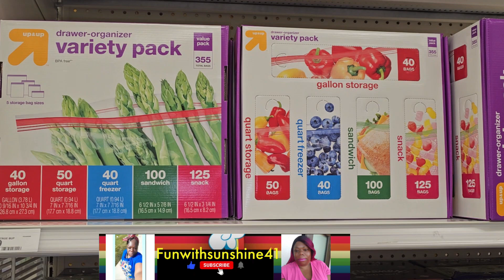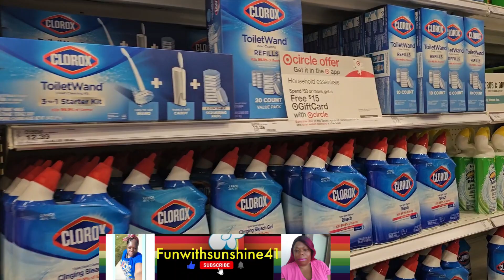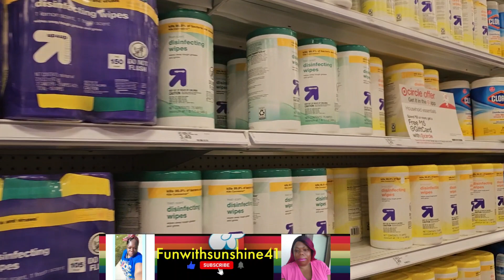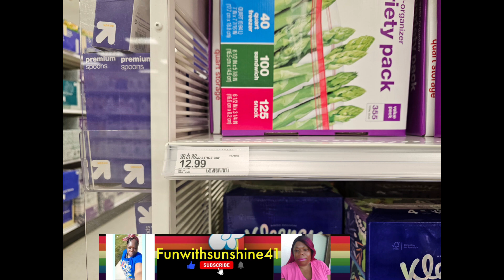Target Department Store Free 15 GiftCard With $50 Household Essentials Purchase Shop With Sunshine.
Day In The Life 🌟With Sunshine Beautiful Day Outside With Sunshine dayinthelife getitdone vlog.
AI Overview

Hi My Name Is Sunshine I Am Not Our Trying Too Act As A Our Acting to be a doctor/physician, nurse, physician’s assistant, or any other medical professional Medical Provider Sunshine is not, Acting to be your psychologist, psychiatrist, psychotherapist, or social worker Mental Health Provider therapists of any kind Sunshine 🌞
Thank You For Your Understanding From Sunshine 1/8/2025

Pomegranate tea has many potential health benefits, including:
Antioxidants: Pomegranate tea is rich in antioxidants, which can help prevent cell damage, reduce inflammation, and fight free radicals.
Skin health: Pomegranate tea can help improve skin elasticity, remove wrinkles, age spots, and blemishes, and protect against UV rays.
Heart health: Pomegranate tea may help improve heart health and lower cholesterol levels.
Digestion: Pomegranate tea can aid in digestion.
Immunity: Pomegranate tea can help boost immunity.
Energy levels: Pomegranate tea can help boost energy levels and focus.
Sleep quality: Pomegranate tea can help improve sleep quality by reducing stress and helping you relax.
Cancer: Pomegranate tea may have some anti-cancer properties.
Sore throats: Pomegranate tea can help relieve sore throats.
Gingivitis: Pomegranate tea can help relieve gingivitis.
Diabetes: Pomegranate tea can complement the treatment of diabetes.
High blood pressure: Pomegranate tea can complement the treatment of high blood pressure.
Pomegranate tea is made from pomegranate seeds, dried pomegranate flowers, or concentrate. It's a refreshing drink and healthy if you don't add sugar. One cup of brewed pomegranate tea has about 6 calories and 1 gram of carbohydrates.

tential health benefits, including:
Digestion: Peppermint tea can help with digestion, bloating, gas, and an upset stomach. Digestive symptoms may improve within 30 to 60 minutes of drinking peppermint tea. However, people with heartburn or GERD may experience worsening symptoms.
Menstrual cramps: Peppermint oil may help reduce the severity of menstrual cramps.
Energy: The oils in peppermint may help with fatigue and boost energy levels.
Fresh breath: Peppermint tea may help freshen your breath.
Blocked nose: The menthol in peppermint may help clear a blocked .
Concentration: Peppermint may help improve concentration.
Antibacterial properties: Peppermint has antibacterial properties.
Antimicrobial and antiviral activities: Peppermint has antimicrobial and antiviral activities.
Antioxidant and antitumor actions: Peppermint has strong antioxidant and antitumor actions.
Antiallergenic potential: Peppermint has some antiallergenic potential.
Peppermint tea is caffeine-free and generally very safe for people of all ages to consume. However, it's not recommended for people who have kidney stones. Pregnant women should speak to their doctor before drinking peppermint tea.

SAMSUNG Galaxy S23 Ultra 5G, US Version, 256GB, Phantom Black - Unlocked (Renewed)

California State Fair At Cal Expo Sacramento CA With Sunshine 7/22/2023🔥🌞👍😊

Target Department Store $15 GiftCard With $50 Select Household Essentials Purchase Shop With Sunshine 🔥🌞👍🏿💛